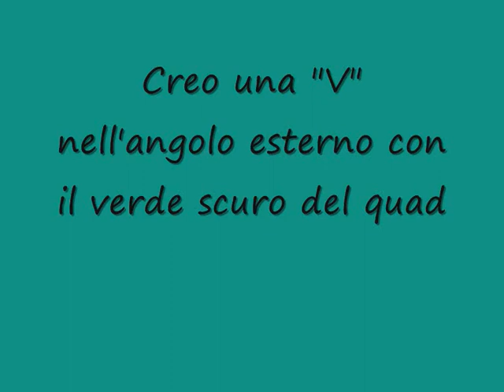Teal/green look using Wjcon products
Ciao a tutti! Ecco un look realizzato interamente con prodotti Wjcon che sto testando per voi! I colori li trovate nel quad di ombretti n°06